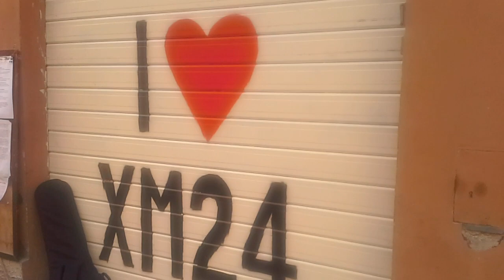La PIANTiNA ♥ Cico, DaziBao, Babatunde, Solomon B, Avex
LA PIANTINA street al Beerichino Beer Shop
25 Aprile Pratello 2017 (Antisystem Soundsystem)
con i fratellini... a cantare suonare ballare. in un pomeriggio
magico! resistente e colorato! nuova energia per le strade che crea una nuova speranza per la gente! bellissima atmosfera!
Grazie 1000 al grande Franz Kata per questo video che ci ricorda ancora una volta che tutto è possibile! FAMiLiAGrandExpress...
Congo - Brazil -.Nigeria - Ethiopia - Bologna Meticcia
video by: Franz Kata
original song by MaMaAFR!KA feat. Jovine